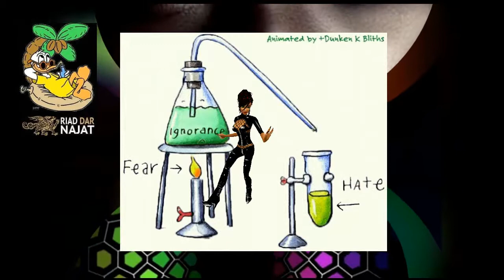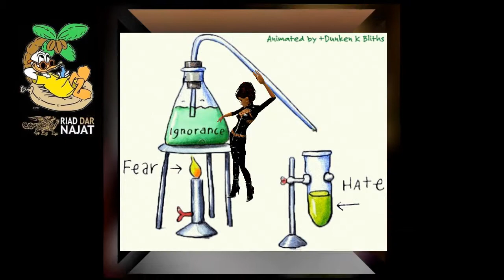SIMO WIN THE GAME